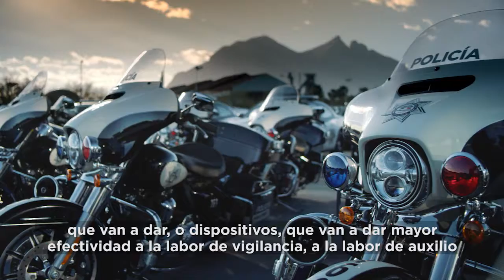Nuevo Sistema Integral de Seguridad, 228 unidades a la Secretaría de Seguridad Pública y Vialidad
Con el Nuevo Sistema Integral de Seguridad, se entregaron 228 unidades que conforman la nueva estrategia con la que se brindará mayor seguridad de los regiomontanos y a nuestra